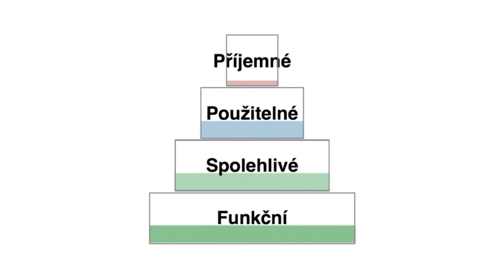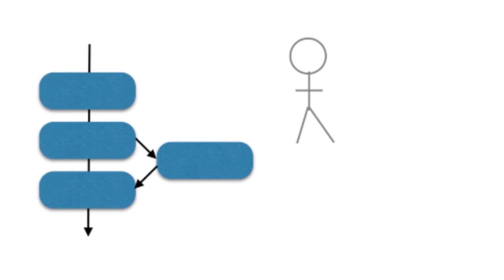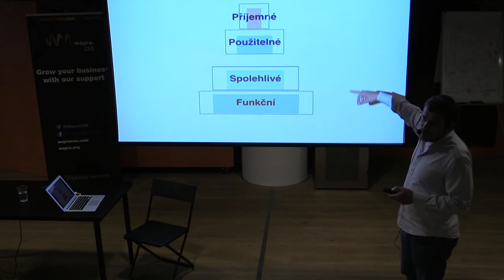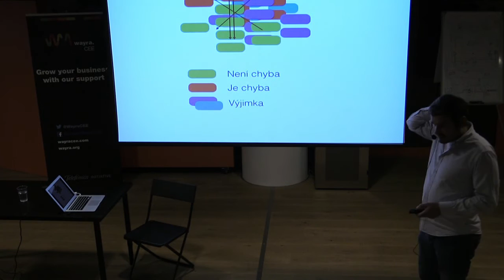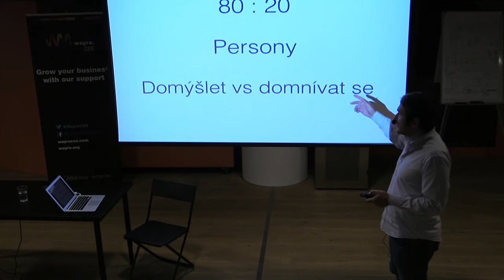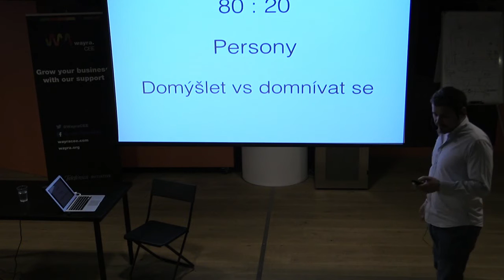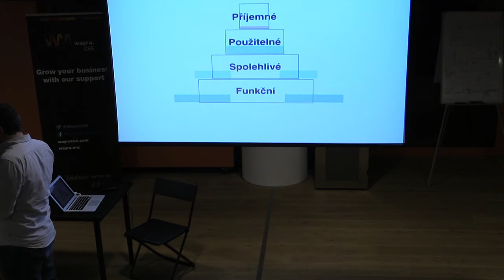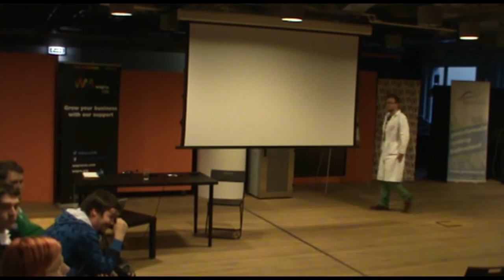Aleš Brom: UX vs CODE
Pohled interakčního designera na programátory